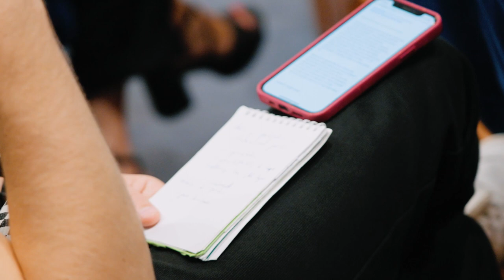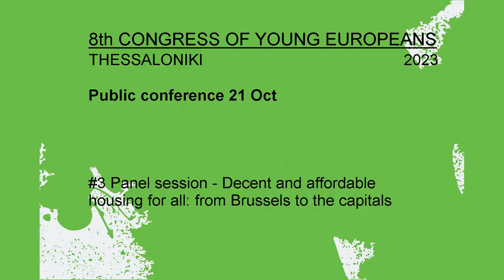Independence Days #3 Decent and affordable housing for all: from Brussels to the capitals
Independence Days. Our challenges, our responses – 8th Congress of Young Europeans – Thessaloniki 19-22 October 2023

Public conference 21 October 2023
Olympion – Pavlos Zannas theatre

Speakers
Nicolae Ştefănuță, Member of the European Parliament, Greens/EFA
Diana Yordanova, Housing Europe Communications Director
Sotiris Sideris, Journalist, part of the award-winning investigative team ‘Cities for Rent: Investigating Corporate Landlords Across Europe’
Hanna Smit, Youth housing counselor at Stichting !WOON, former resident & self-management team member at Startblok Riekerhaven

Moderator: Alexia Kalaitzi, journalist

Sessions: Europe’s Youth in precarious times: taking action against the multiple elephants in the room – Decent and affordable housing for all: from Brussels to the Capitals – Youth participation in European politics – Inputs from thematic workshops of the previous day